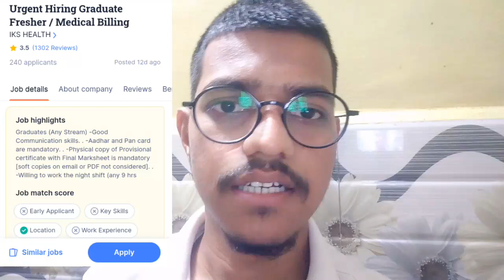MNC job | Mnc job Eligibility | Accountant job in Mnc | mnc job company# Mnc#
Jobs In Navi Mumbai (Harbour Line ) | BPO Or Back Office Job | Private Job
in this Video we will explain all the job opening we have in navi mumbai
so basically jobs in navi mumbai Harbour Line|
Bpo Or call center jobs |

We explain in detail
1) Name Of the Company
2) Location Of those  Company
3) Process
4)Salary Range
5 ) Qualification & Experiance Required

We have opening in many companies where you can applay and those companies are as follows

Teleoerformance
Hgs (Hinduja Global Solutions)
Hdfc sales
Accenture
Wipro
Home credit
Ubs
Accenture
Gebbs healthcare solutions
if you are in mumbai and you are looking for a job in bpo sector & backend process Ple follow links